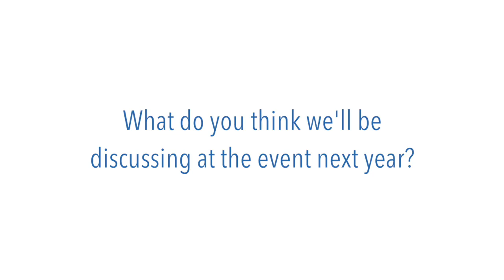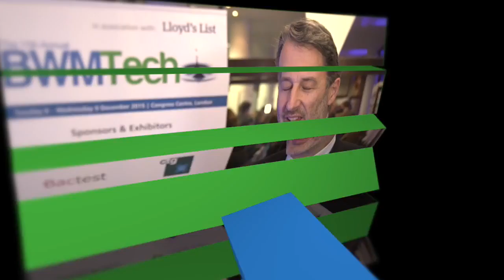BWMTech 2015 speaker interview with Tim Fileman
See highlights from our speaker interview with Tim Fileman, at BWMTech 2015: preparing the industry for convention ratification and BWMS application,